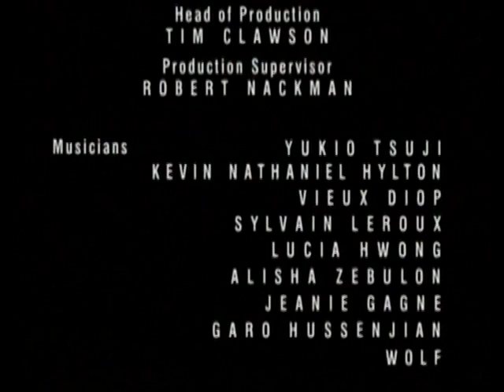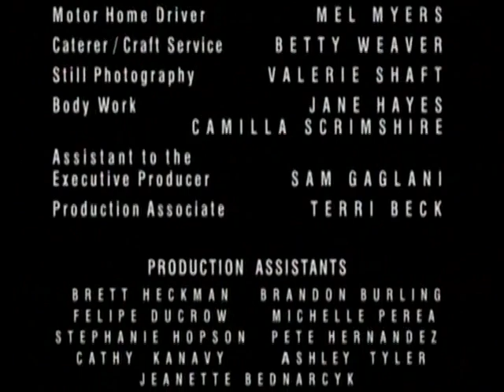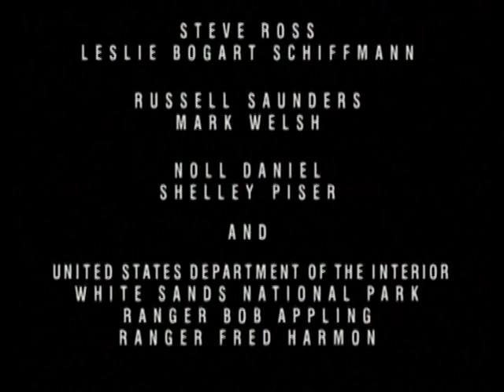Yoga, Mind and Body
Featuring Ali MacGraw and Erich Schiffmann
Soundtrack is in German